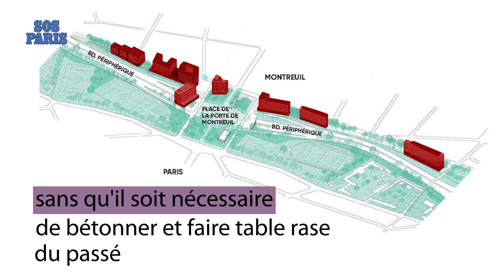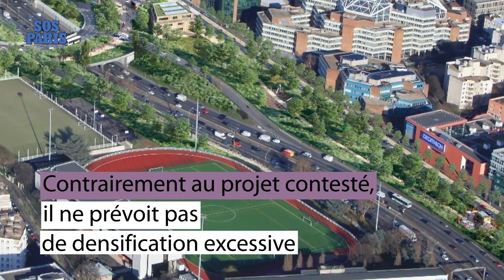Oui au projet d’EELV pour la porte de Montreuil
Il n'est jamais trop tard pour bien faire. EELV Paris, qui s'était d'abord accommodé du bétonnage de la porte de Montreuil, propose aujourd'hui un projet respectueux de la nature existante qui rend de grands services insuffisamment reconnus aux riverains et usagers.